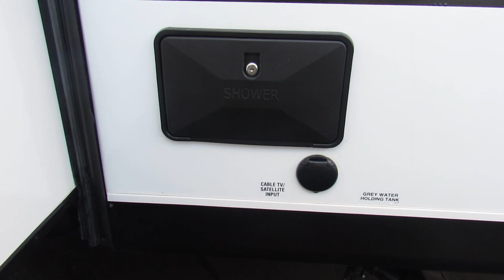2018 Jayco Jay Feather 25BH-New Travel Trailer For Sale-Fridley, MN